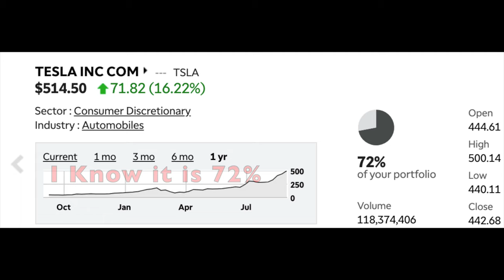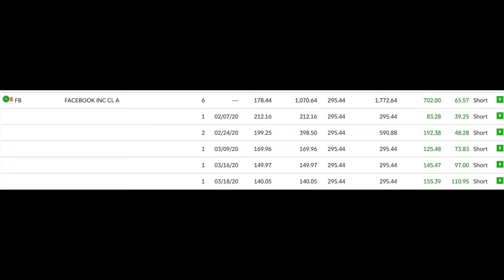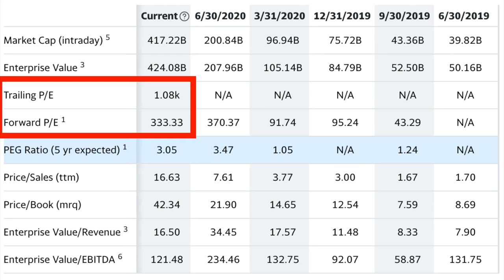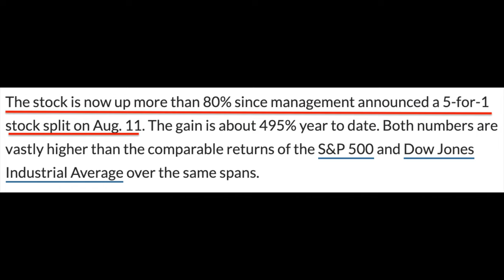I'm Selling My Tesla Shares! $TSLA Price Analysis & Portfolio Management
In this video, I am going over Tesla Stock and my plans for when I will sell some shares. $TSLA has been on fire as of late and has overgrown in my portfolio. I want to thank Elon Musk and TSLA for allowing me to hit my goal of $25K in my portfolio before the end of the year. Tesla has a lot of upsides still to go in my opinion. However, the health of my portfolio is at high risk for investing because my position takes up 72% of my portfolio.

Wealth Giants with Ryan